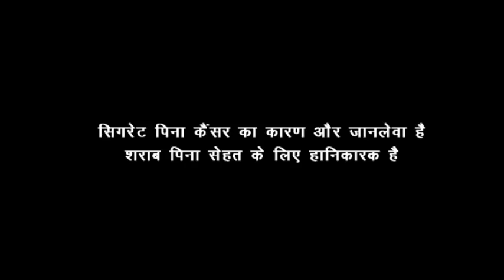Ramabanam Full Movie In Hindi Dubbed | Gopichand, Dimple Hayathi, Jagapathi Babu | Review & Facts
Ramabanam Hindi Dubbed Movie
Gopichand Films
Dimple Hayathi Movie Review
Hindi Dubbed Action Drama Insights
Bollywood Cinema Review
Jagapathi Babu's Performance
Ramabanam Movie Story Analysis
Ramabanam Action Sequences
Gopichand and Dimple Hayathi
Bollywood Movie Facts
Dimple Hayathi's Role in Ramabanam
Hindi Dubbed Film Industry Updates
Powerful Hindi Movie Review
Jagapathi Babu's Impact
Unveiling the Plot of Ramabanam